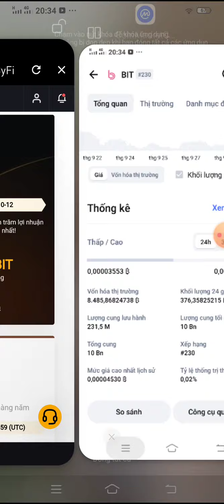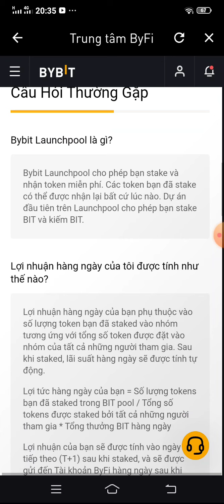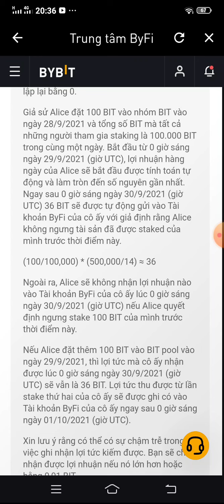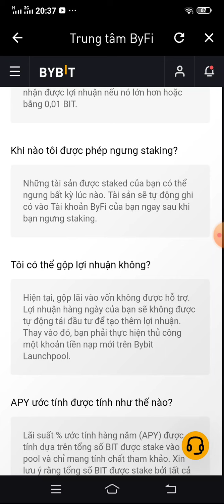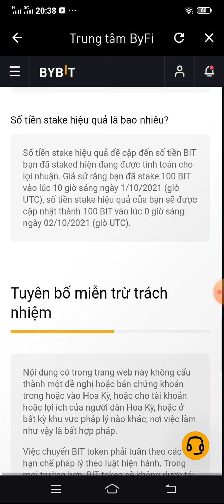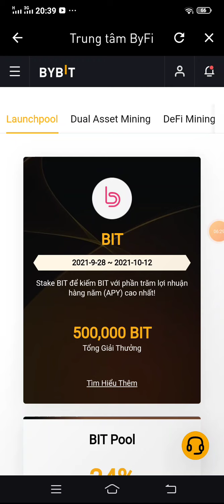Hướng dẫn Stake BIT nhận lãi cực khủng trên sàn Bybit | Lauchpool 500.000 BIT | Kensu Crypto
Đăng kí sàn và KYC. Sau đó mua BIT để stake nhé mn